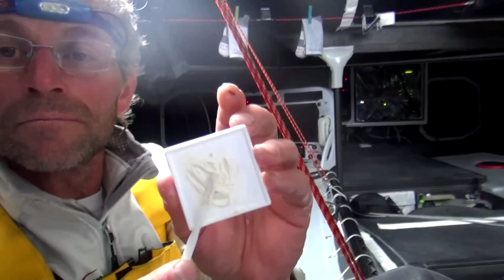Bernard Stamm le dentiste